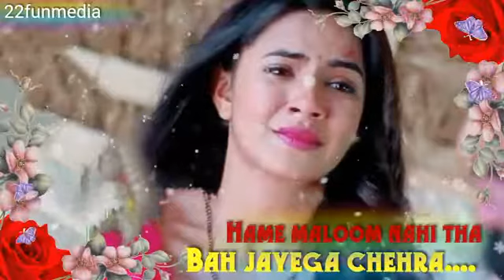31 May 2018(20)